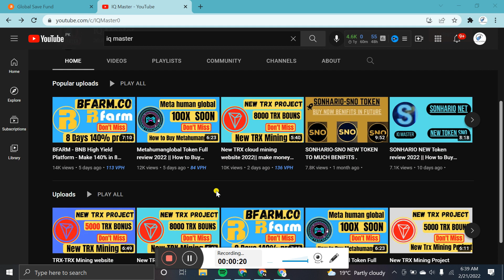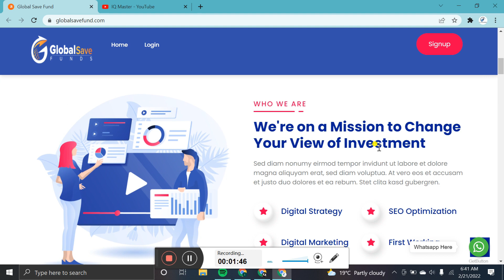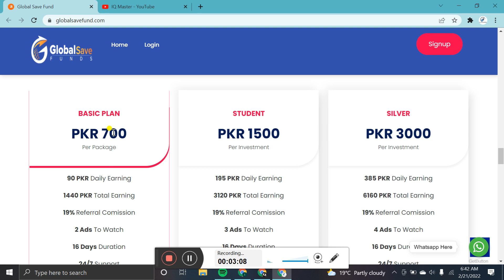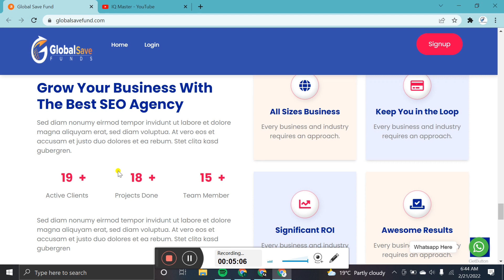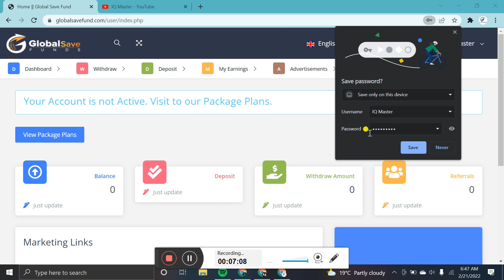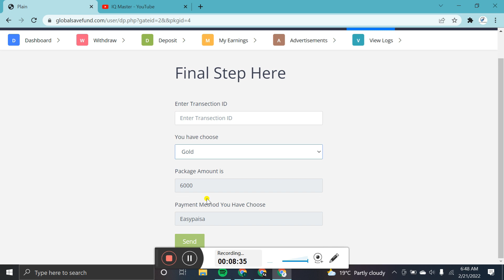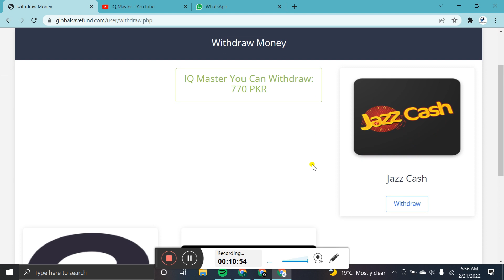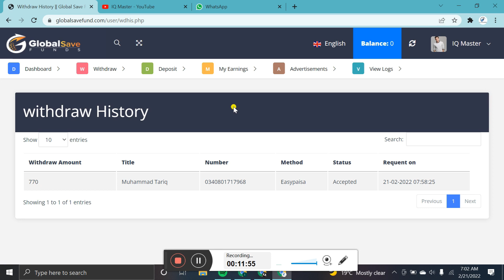New Ads Watching Site 2022 | Earn Money By Watching Ads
NOTE: All of our videos are strictly personal opinions. Please make sure to do your own research. Never take one person's opinion for financial guidance. There are multiple strategies and not all strategies fit all people.